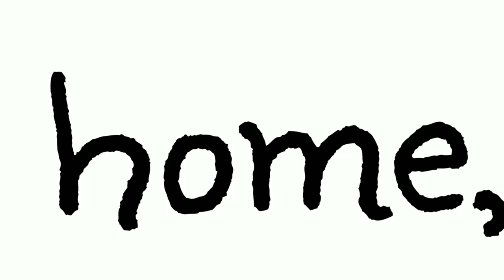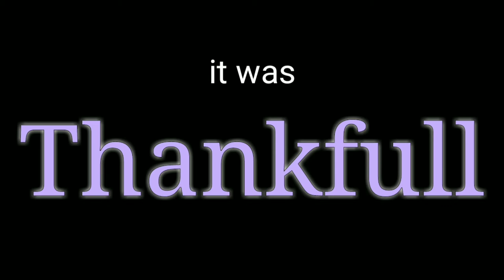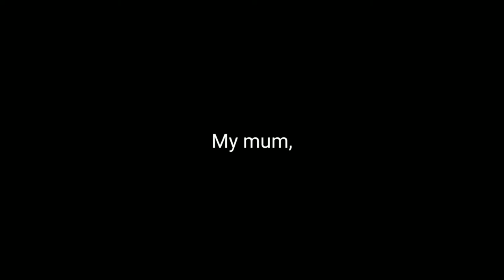Jeffrey Quik - Kitten (feat J. Fragon)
Der Anfang wurde nicht so gut.
sry.

An diesen Video habe ich seit Montag gearbeitet. Das waren 7 Tage. Außerdem bin ich auch nicht gerade der beste in Englisch...

Fotos: Pixabay

 Haut rein.